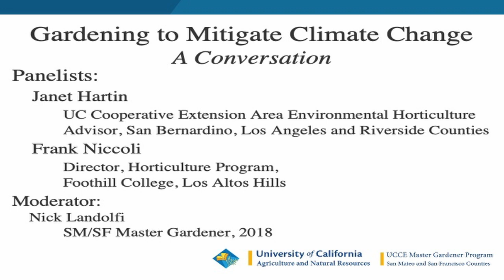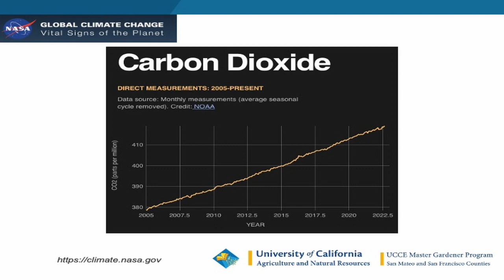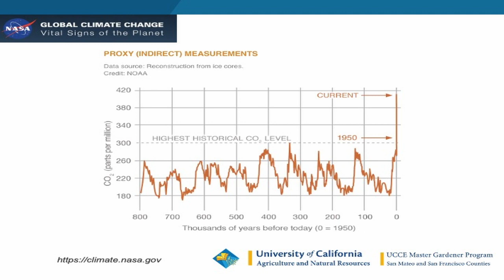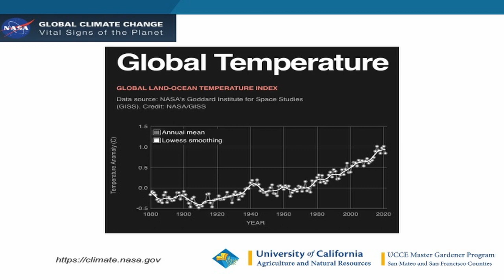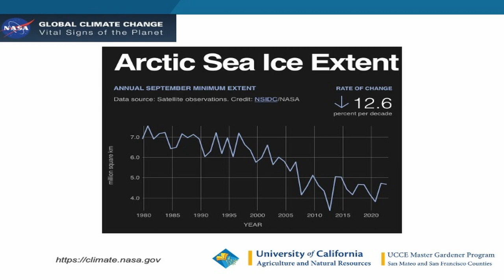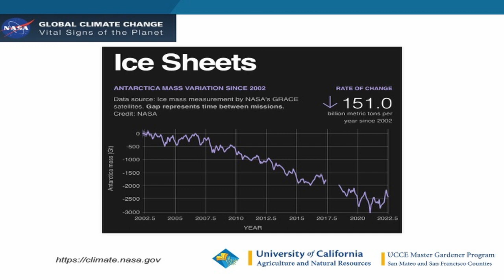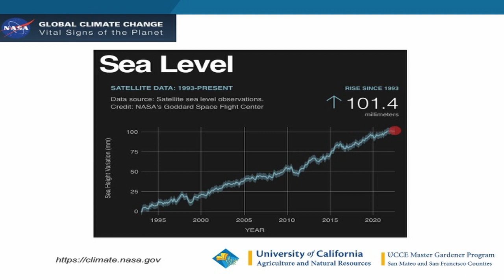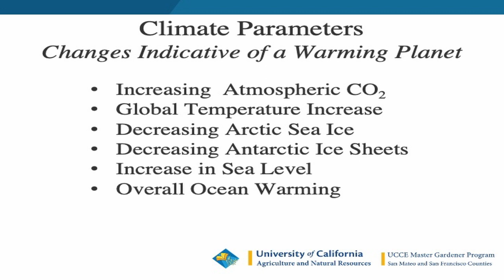1 of 2: Gardening to Mitigate Climate Change (Morning Session)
UC Master Gardeners of San Mateo & San Francisco Counties
Fall 2022 Meetup: Gardening to Mitigate Climate Change
Morning Session: The Big Picture – Changing Climate Parameters
Panelists:
Janet Hartin, UCCE Area Environmental Horticulture Advisor for San Bernardino, Los Angeles, and Riverside Counties
Frank Niccoli, Director, Horticulture Program, Foothill College
Moderator:
Nick Landolfi, Moderator, Master Gardener (2018)